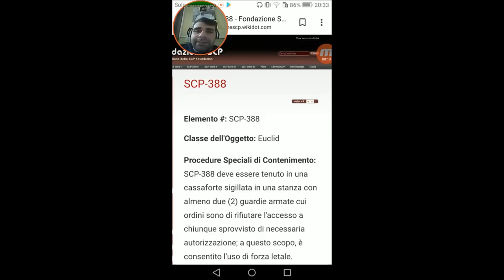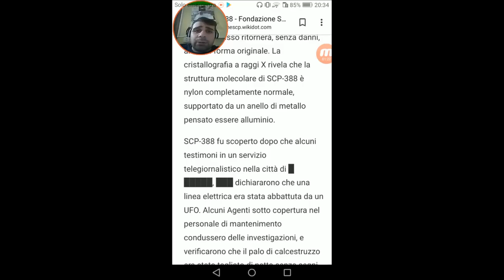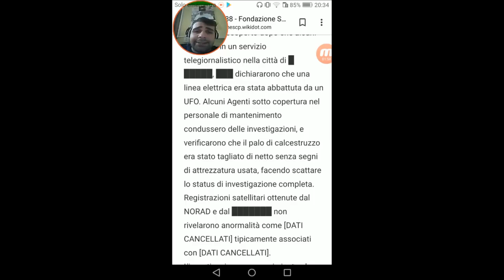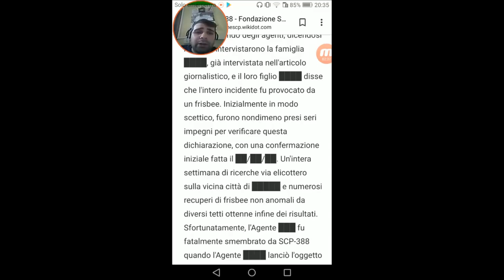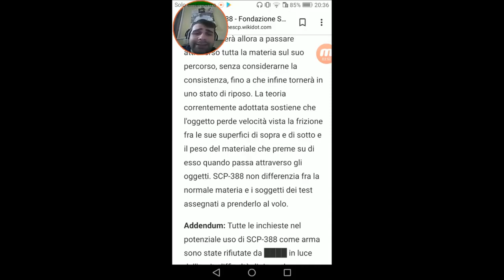#329 Miti e Misteri Scp - SCP-388 Il Frisbee Finale